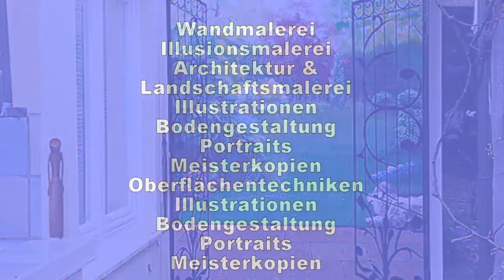Wandmalerei Hossain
Wandmalerei von Neeharika Donau Hossain und Onil Hossain.